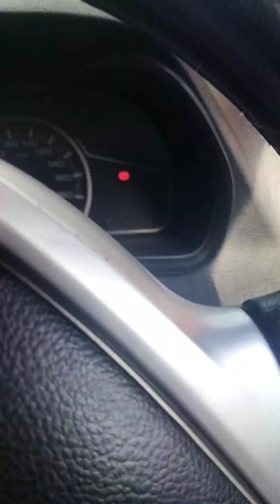My First Vlogs // Kokrajhar Gourang tary Park & Diply park // Moj Tv